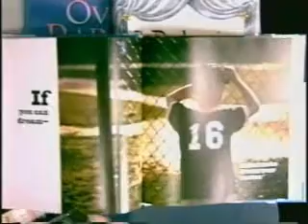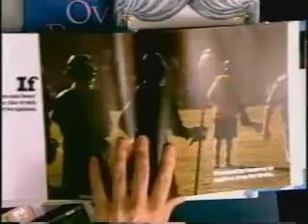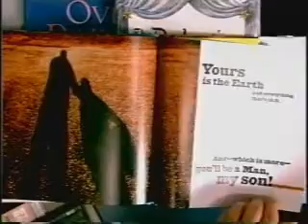IF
Based on the Rudyard Kipling poem, these photographs show young athletes aspiring for more.  Music is performed and sung by Louis "Satchmo" Armstrong.